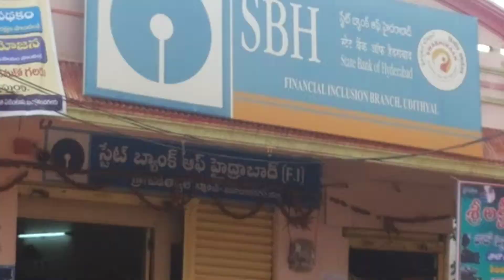Udithyal Video 2